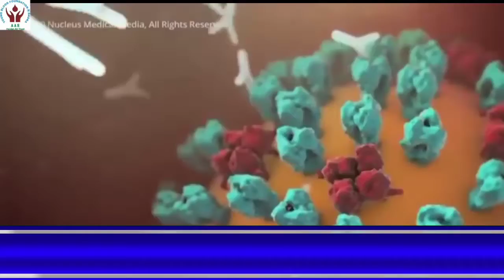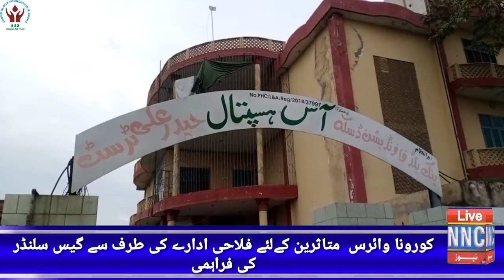AC Daska Bilal Bin abdulHafiz covid 19 with Oxygen Available Young Blood Daska Report By Rana Afzal